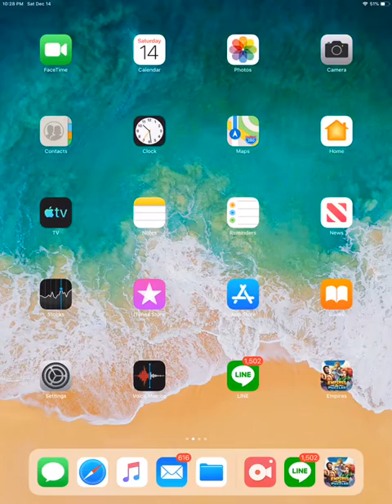Couple high level 3-2 raids - empires and puzzles